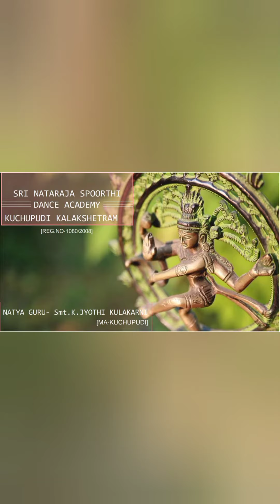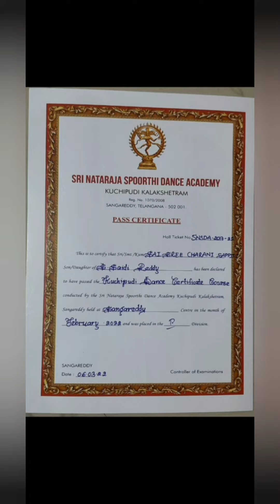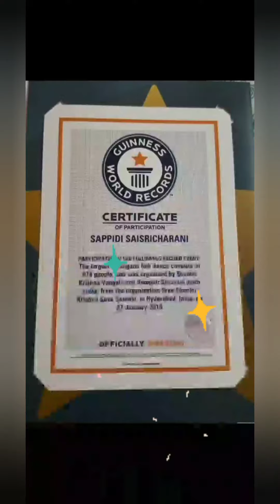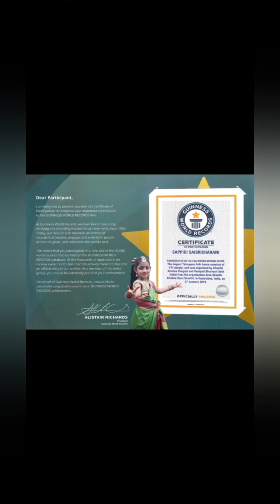SRI NATARAJA SPOORTHI DANCE ACADEMY STUDENT SERIES EPISODE -1,